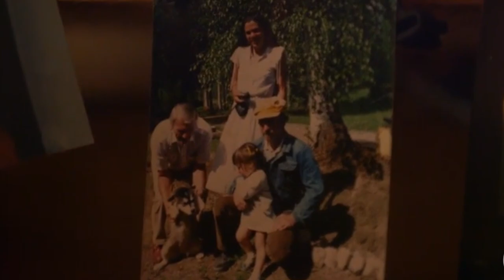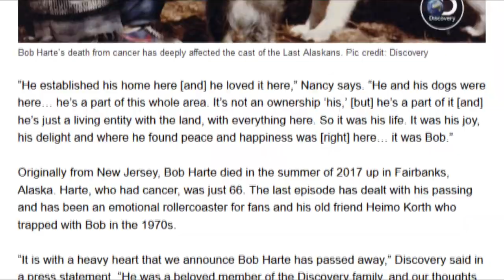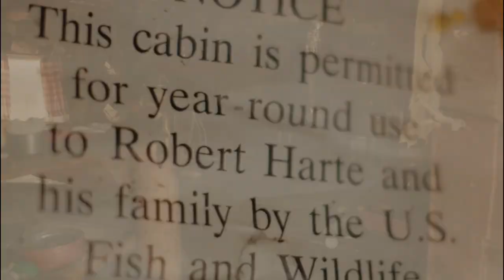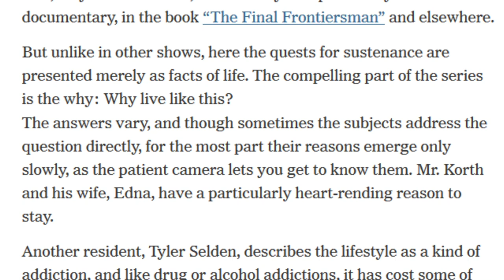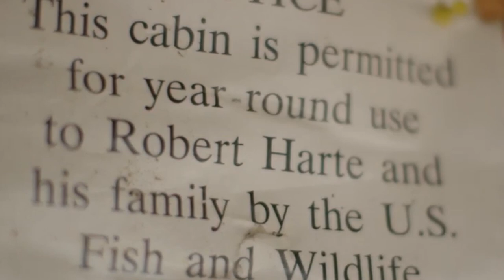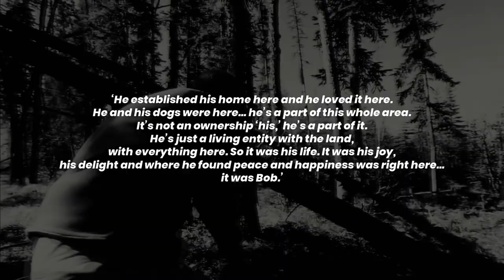The Untold Truth About 'The Last Alaskans' Star - Bob Harte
Bob Harte was a great man. Real 'The Last Alaskan'. But do you know how and when he died? What is the real cause of death? Bob Harte biography - cancer, son, daughter accident, wife, net worth.

We'll try to answer to questions below in this video:
What happened to 'The Last Alaskans' Bob Harte?
What happened to Bob Harte daughter?
How old was Bob Harte from The Last Alaskans?
How much does Bob Harte made per episode?
How rich was 'The Last Alaskans' Bob Harte?

All answers to these questions about Bob Harte (The Last Alaskans) you will find in the video, which source is